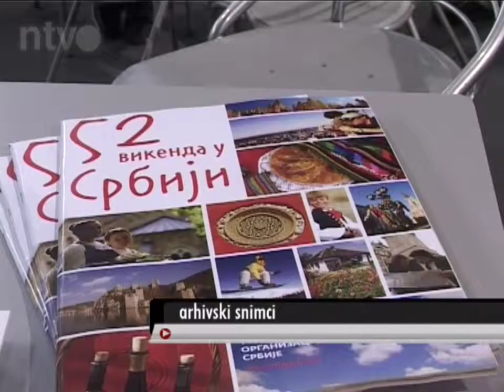Sajam turizma od 3. do 5. aprila | 30.03.2014